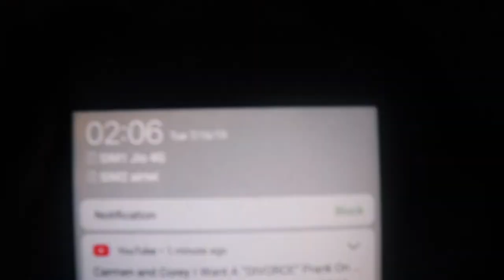Giri Pradakshina 2019 Vlog | 32 KM WALK | Simhachalam | Vizag | Mohan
Hey, all welcome back to another vlog all the way from Vizag. in this video we vloged about Giri Pradakshina event that held in Vizag   , I hope to see you soon guys and pls don't forget to hit a like and subscribe..Also, let us know about your requested videos in the comment section...Tc :)